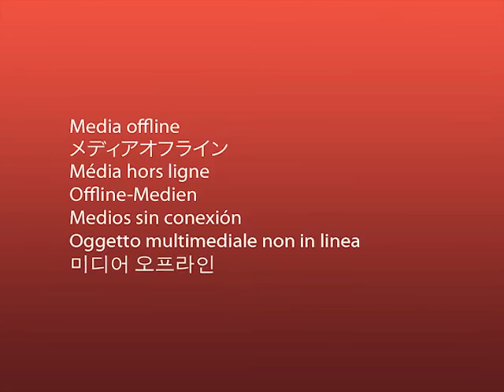the great song of spring (blake's view, m. ward)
sound
blake's view, m. ward

and a late image.